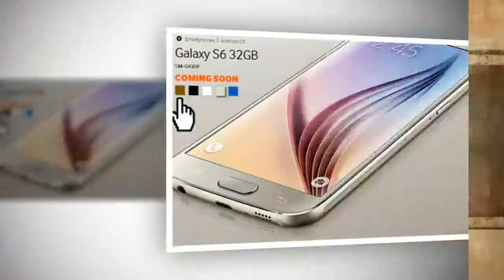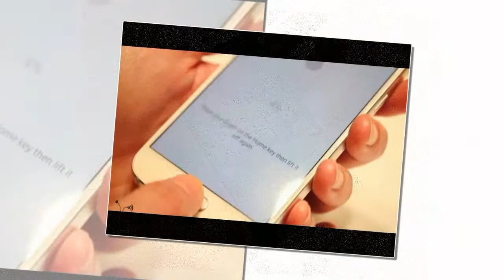Why iPhone recommended over Galaxy S6 One important aspect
Samsung's newest phone, the Galaxy S6, is without question one of the best phones you can buy.
I've tested several Samsung phones over the years, and the Galaxy S6 is the company's biggest leap forward in design and hardware. It has the best camera and the best screen, and it looks and feels nice thanks to its metal and glass construction.
But there's still one thing holding me back from recommending the Galaxy S6 over the iPhone, and it's not entirely Samsung's fault.
The problem is Android.
To be clear, Android is a great operating system, and I enjoy using it. It can do everything iOS can do and then some. But the problem with Android is the app ecosystem that surrounds it. Android may have all the top apps you want, but those apps tend to be uglier and buggier than their iPhone counterparts.
Why? The biggest reason is because developers still prefer to offer their best apps and new features on the iPhone before bringing them over to Android. When a new app launches, such as Twitter's live streaming app Periscope, it almost always starts on the iPhone.
Android may run on 80% or more of the world's smartphones, but developers still make more money on iOS, so they tend to put their best work on the iPhone. That trend is shifting slightly, but it'll take more time.
This chart from BI Intelligence sums it up nicely (even though Google Play is rising, Apple App Store is much bigger):

In short, developers go where the money is. As a result, you get the best apps and features on iPhone, not Android.
Whenever I test a new Android phone, it's always a jarring experience to see how much worse the apps are than their iOS counterparts. Even major companies with tons of cash like Facebook and Twitter treat Android like a second-rate operating system. I recently tested an Android phone from the Chinese smartphone maker Xiaomi and could barely get Twitter to function.
It's great that Android is capable of running on a variety of hardware, but it's a burden for developers to test their apps on every unique device. The iPhone comes in only a few variations that developers need to test.
The app ecosystem is the most important part of a phone. Apps are the gateway to most of your mobile activity, and I don't think you should settle for anything but the best. Android is great on its own, but until developers start favoring it the same way they favor iOS, it will always rank second.